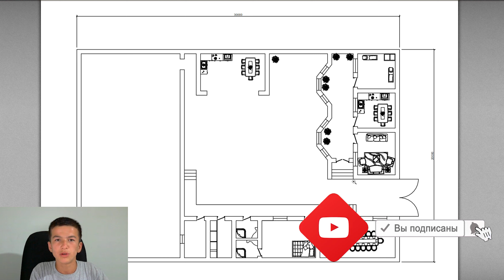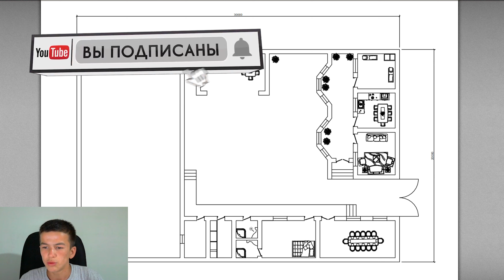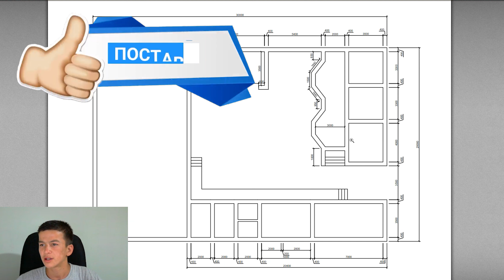5 XONALI UY CHIZMASI 20X 30 TO'LIQ RAZMERLARI BILAN #04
5 XONALI UY CHIZMASI 20X 30 TO'LIQ RAZMERLARI BILAN
Assalomu aleykum video yoqsa layk bosib fikringizni kamentariyada qoldiring.
UY LOYIHASINI YUKLAB OLISH UCHUN TELEGRAM KANAKIMIZGA O'TING

УЙ_ПРОЭКТЛАРИ _UY_PROEKTLARI
Узбекски_дом o'zbekona uy proektlai uy joy 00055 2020 uy qurish dizayni
 uy chizmasi 1 etajli uylar proekti
 uy narxlari qurilish mollari ikki qavatli
 kryz uy zamonaviy uy proekti 20x20 7 xonali 6 xonali zamonaviy uy proekti 20x20
 koteji tashkent city